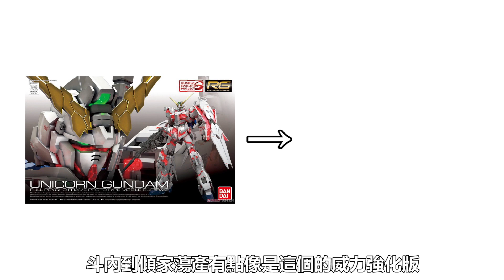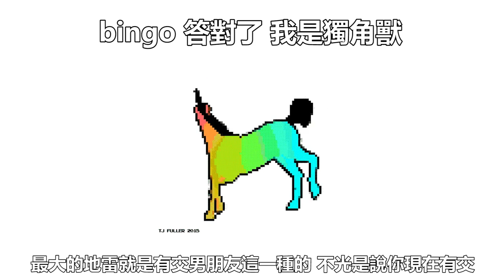日本網友突然出現大量vtuber棄坑風潮，是甚麼原因造成粉絲退燒？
瓦酷遊戲平台 效能最強的手機模擬器
下載鏈接: